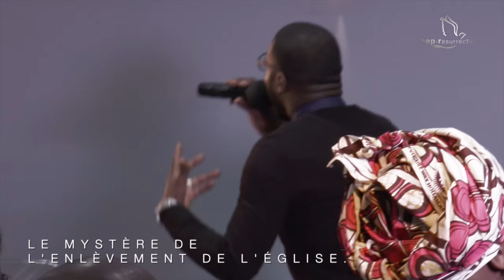Le mystère de l'enlèvement de l'église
Titre : Le mystère de l'enlèvement de l'église
Orateur : Pasteur Douglas Kiongeka
Date : 01/05/2016
Lieu : Villeneuve le roi, FRANCE